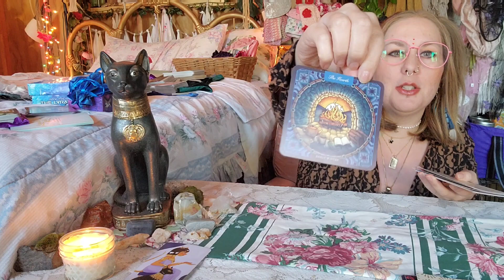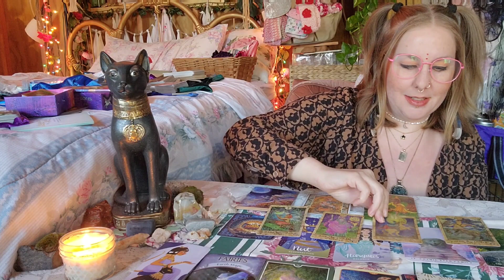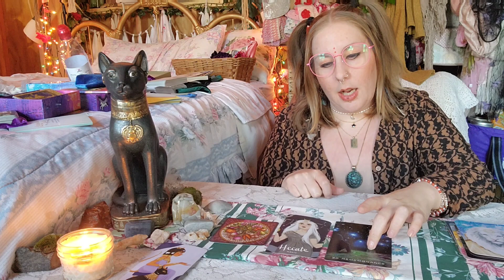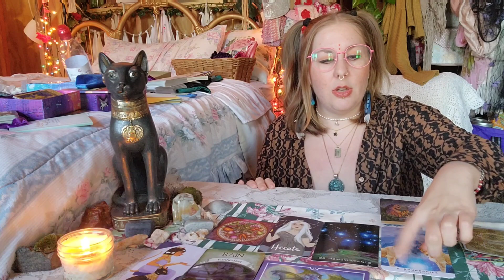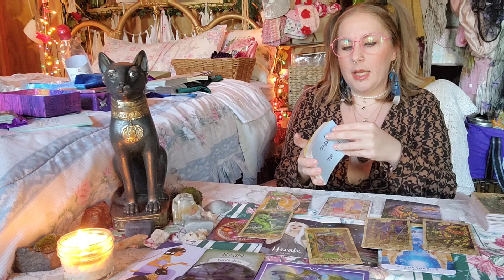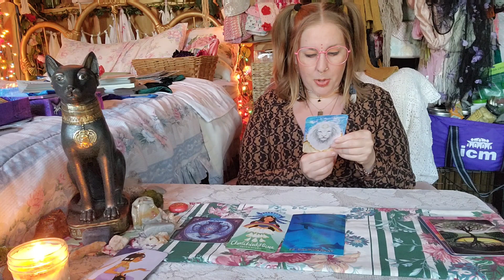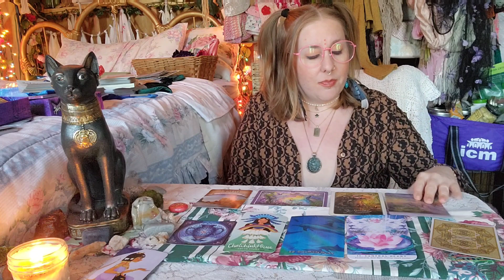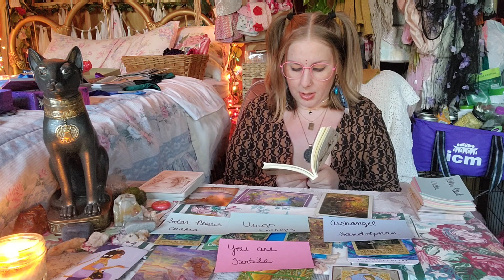🔮Pick-A-Card🔮 🐈‍⬛Goddess Bastet🐈‍⬛ 😻❤️‍🔥Why Are YOU So F*cking Beautiful!❤️‍🔥😻 Lemme Hype You Up!🖤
🐈‍⬛Messages from Goddess Bastet🐈‍⬛

😻Why are You So F*cking Beautiful!😻

0:05 Pile Selection
0:43 Pile 1 🩷
23:19 Pile 2 ❤️‍🔥
53:53 Pile 3 ❤️

🔮 Shaina, 31 😇

Pisces 🌞 Aquarius 🌚 Saggitarius ⬆️

INFP, Ravenclaw, BBW

I am a lightworker, clairsentient, claircognisant, clairaudient, clairvoyant and an empath. I have recently had a Spiritual Kundalini awakening and I am looking forward to using my gifts to assist the collective in raising our vibration by talking about real shit. 🌟

Lyran Starseed 😻

Earth Angel 😇

🙏🏻 Please bare with me as I continue to find my voice on this channel. Not only will I be sharing my wisdom through teaching but I will also be expressing myself creatively through music as well. 🤗

❤ If there's anyone out here who is struggling with mental illness, PTSD, suicidal thoughts, addiction, or anything else like that I just want you to know that you are not alone and you are beautiful 🤍 and you have a divine purpose. 🙏🏻 My channel is here to encourage you and give you some guidance from my experience on how I have personally overcome and am continuing to heal these issues in my own life through wholistic mental, emotional, physical, and spiritual wellness tools and strategies.

🤍🤗🙏🏻 If you would like to support me:

🪙Here's my Etsy shop where I sell handmade spiritual tools and crystal jewelry

⛔ My content is not made or intended for children.